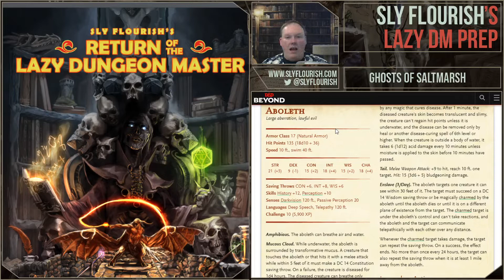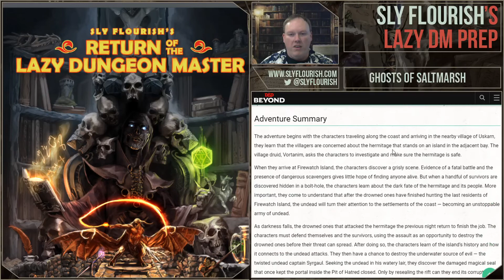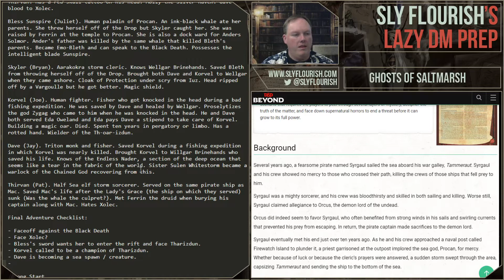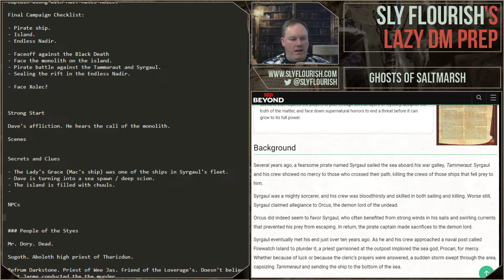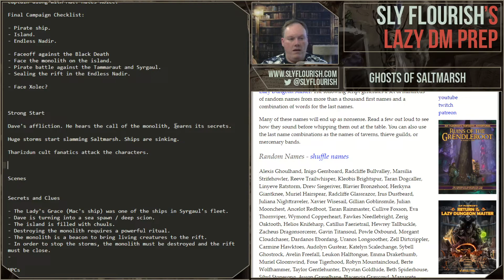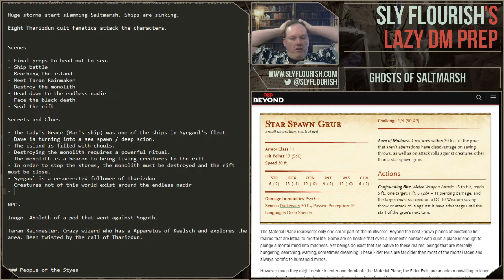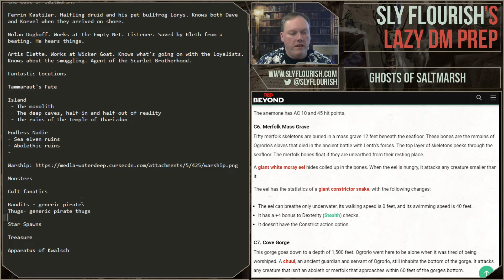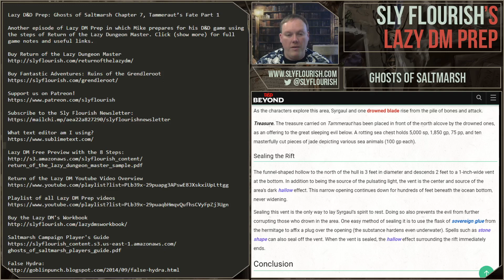Lazy D&D Prep: Ghosts of Saltmarsh Chapter 7, Tammeraut’s Fate Part 1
Another episode of Lazy DM Prep in which Mike prepares for his D&D game using the steps of Return of the Lazy Dungeon Master. Click (show more) for full game notes and useful links.

What text editor am I using?

Lazy Encounter Building:

1. Choose the monsters that make sense for the situation.
2. Determine deadliness by comparing the sum total of monster CR to half the sum total of character levels (or a quarter if below 5th level).